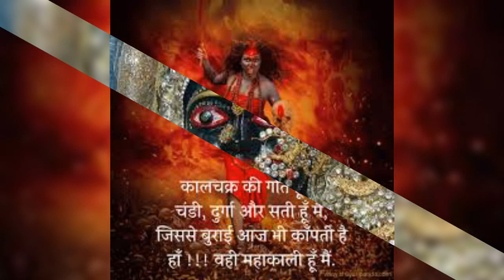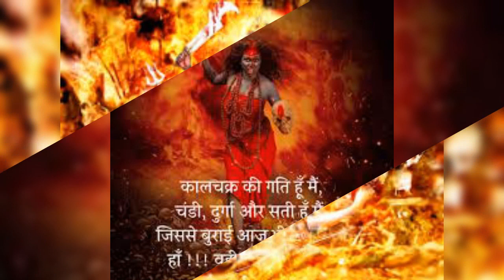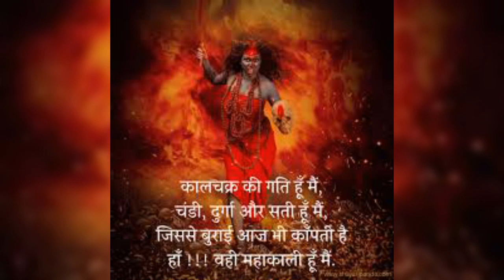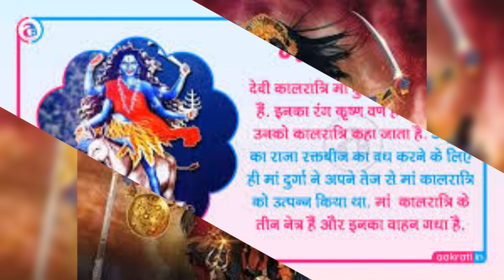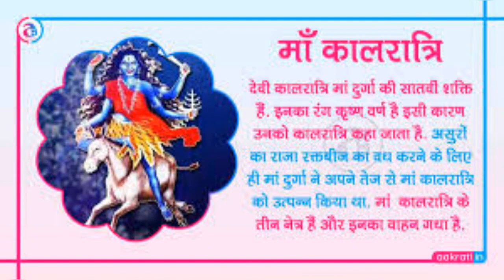Ye duniya ye srishty devotionalsong god devotionalbhajans(1)